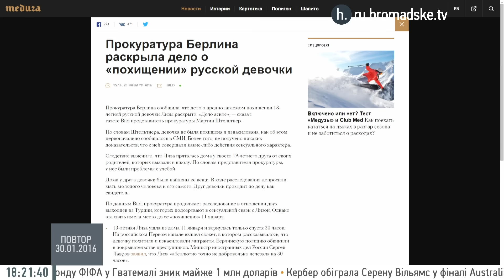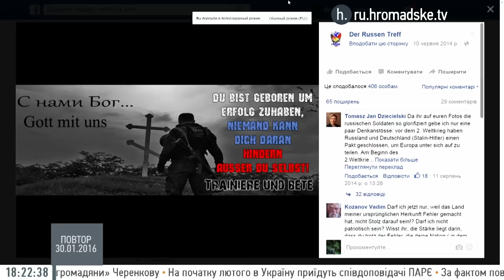Элиты в Украине повторяют ошибку 2005-года — немецкий журналист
Мориц Гатман, корреспондент Der Tagesspiegel
Что нужно знать:
✔В Украине все говорят, что борются с коррупцией, но почему-то не получается.
✔Кличко называет свою должность "электрическим стулом".
✔В судах и прокуратуре Украины не было настоящих реформ.
Ведущие: Екатерина Сергацкова и Алексей Тарасов
«Громадское на русском». 30 января 2016 года
Мы рассказываем о том, что на самом деле происходит в Украине и на постсоветском пространстве. Следите за событиями!